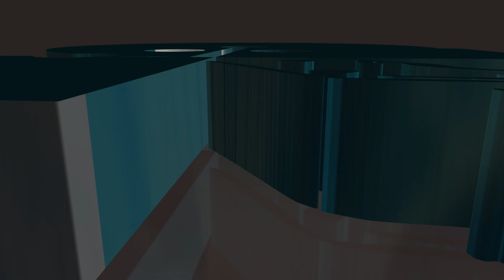با دکتر سحاب // Khabarnak // آخرین پتک برای سرنگونی نظام اسلامی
خبرناک کوتاه